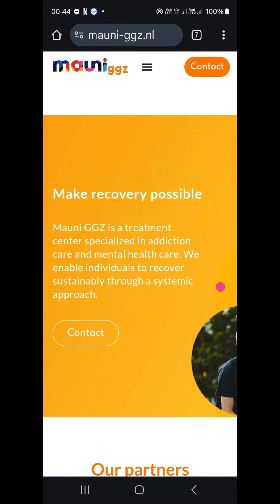The Long Stop